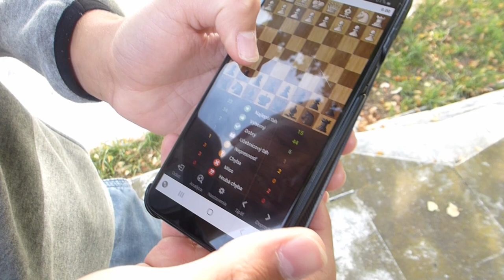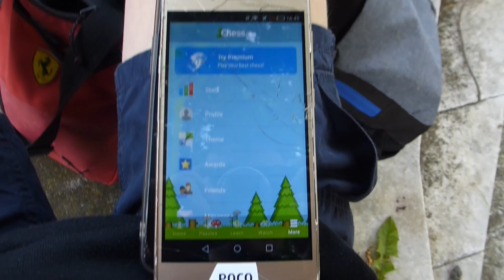VLOG w/xTrueNotFound a 10RGames (BEHIND THE SCENES pre Action "bambino z pekla👹👹👹" #2)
Hostia vo videu: xTrueNotFound (@xTrueNotFound)
                                  10RGames (Instagram: @ripiter_1554)

Kamera: Panasonic Lumix DMC-TZ25
Editované v DaVinci Resolve 18.1.4 (Build 9)

0:00 - Vlog
1:02 - Intro
1:08 - Vlog.
8:38 - Action "bambino z pekla👹👹👹" #2 (Behind The Scenes)
17:11 - Vlog..
18:53 - Outro